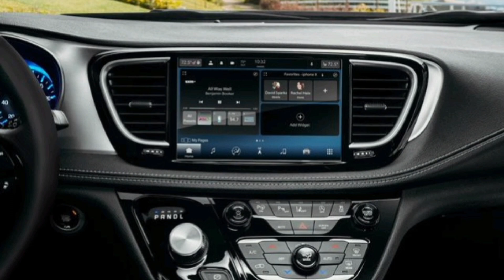Chrysler Pacifica Updates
The Chrysler Pacifica will be significantly updated in the next few years.  Chrysler CEO Christine Fewell said the minivan will be "more than a mild refresh."
  The updated Pacifica won't debut until Chrysler unveils the first EV previewed by the Airstream concept.  It will arrive in 2025...